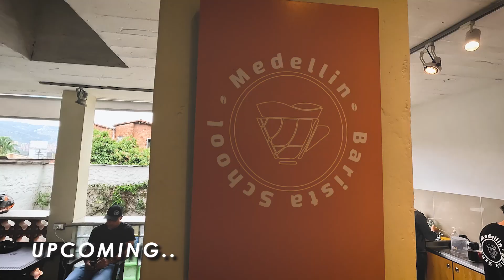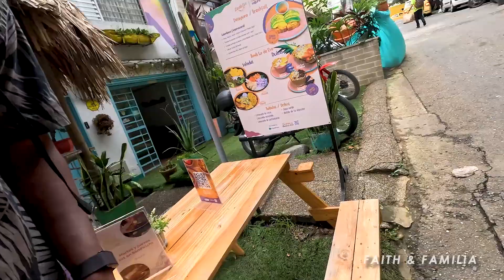Digital Nomad Living in Medellin Barista School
Welcome to our video that will take you on a captivating tour through the heart of Medellin and show you why it's the best place to go for barista school and study the coffee business. We're about to reveal the hidden gems and untold secrets that make Medellin a coffee enthusiast's dream destination!

🌆 Nestled in the lush Andes Mountains, Medellin offers the perfect blend of natural beauty and bustling city life. With its pleasant climate and breathtaking landscapes, it's no wonder that Medellin has become synonymous with coffee excellence.

Here's why you should be excited to watch our video:

Coffee Heritage: Medellin boasts a rich coffee heritage, and it's home to some of the finest coffee farms in the world. Discover the secrets behind growing, harvesting, and processing coffee beans that have been passed down through generations.

World-Class Barista Schools: Medellin is home to top-tier barista schools where you can master the art of brewing the perfect cup. Get hands-on training from experienced professionals who are as passionate about coffee as you are!

Unique Coffee Culture: Immerse yourself in a vibrant coffee culture that's second to none. You'll experience local coffee rituals, explore traditional coffee shops, and interact with the friendly locals who are more than happy to share their coffee knowledge.

Coffee Business Opportunities: Learn about the thriving coffee business scene in Medellin. Discover how you can turn your passion for coffee into a successful and sustainable career. From opening your own café to exporting high-quality Colombian beans, the possibilities are endless!

Scenic Adventures: When you're not honing your barista skills, explore the natural wonders of Medellin. Visit coffee plantations, hike through lush coffee fields, and take in panoramic views that will leave you breathless.

Don't miss out on this unique opportunity to witness Medellin's coffee magic unfold before your eyes. Join us on this exciting journey as we unveil the captivating coffee culture of Medellin, making it the best place to study coffee business and become a skilled barista.

Get ready to sip, savor, and fall in love with the coffee culture of Medellin! ☕🌄🇨🇴

Today, I invite you to join me on my journey as I start school at Medellin Barista School in Manila, Medellin. Can't wait to show you what I'm learning alreadyyyy!!! - Denisse Copeland